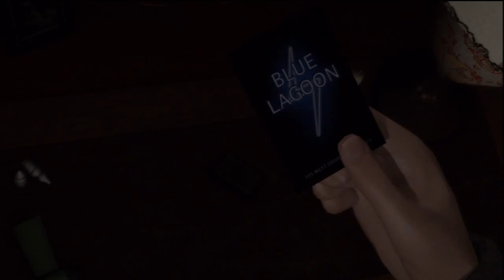(Lets Play) Heavy Rain part 12